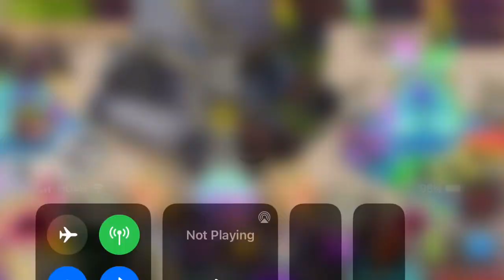My Singing Monsters || Awakening Air Island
3 down, 2 to go